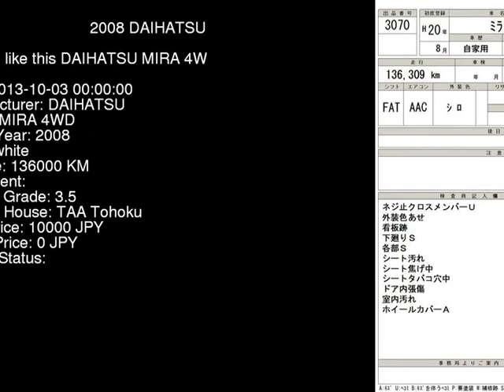2008 DAIHATSU MIRA 4WD L285S